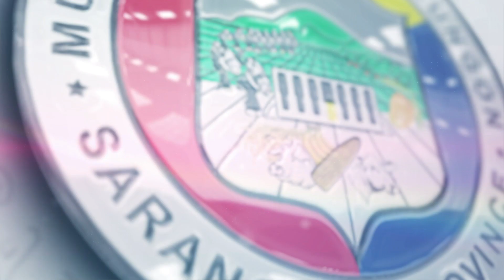Quote of the Week | March 4, 2024 (Video Edition)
“Unta ang mga empleyado mag-manifest gid ang mga saktong pamatasan para sundan sang mga kabataan especially sa pagpanerbisyo. I am confident that with or without the students immersing in our Local Government Unit, na-inculcate na sa aton kasing-kasing ang pagpanerbisyo nga may ara sang kalipay sa kasing-kasing.”

ATTY. MARIA THERESA D. CONSTANTINO, MPSA
Municipal Mayor | Malungon, Sarangani
An excerpt from her speech during the flag raising ceremony on March 4, 2024 at the Sunken Arena.